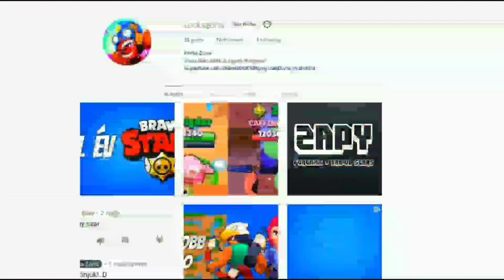TOP 10 SKIN ÖTLET #1 (Brawl Stars magyarul)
Ötlet: Zapy
Hang: Tuna
Szöveg: Zapy
Vágó: Zapy